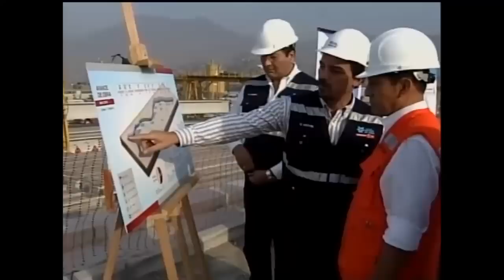Presidente Ollanta Humala efectuó inspección de avance de obras del Tramo 2 del Metro de Lima - 1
Presidente Ollanta Humala efectuó visita de inspección de avance de obras del Tramo 2 del Metro de Lima - 1